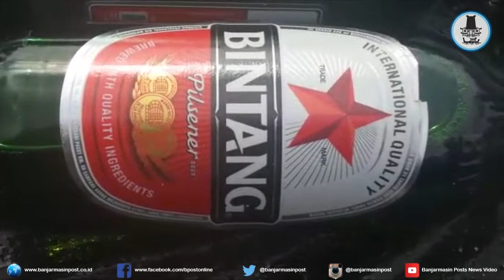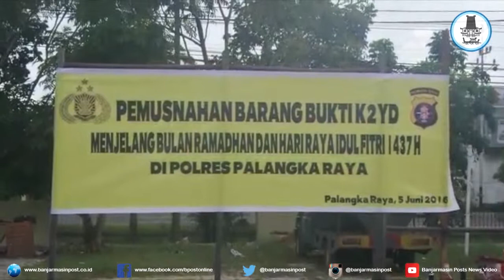Pemusnahan Miras Ilegal